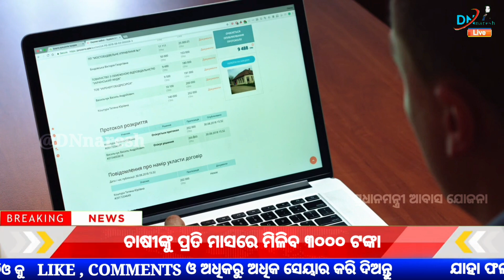Pradhan Mantri Awas Yojana Gramin Odisha 2022-23 - Pradhan Mantri Awas Yojana New List - PMAY Online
Hi..